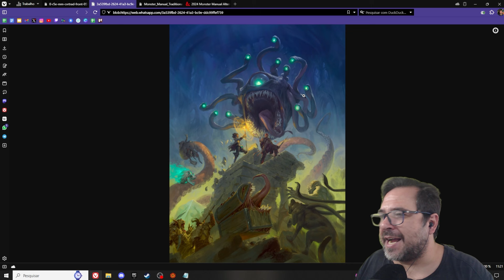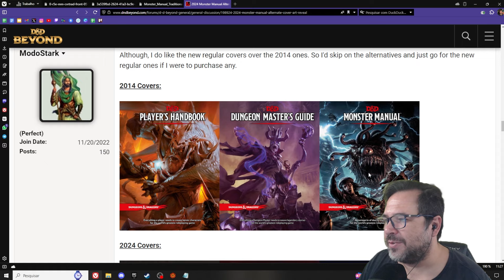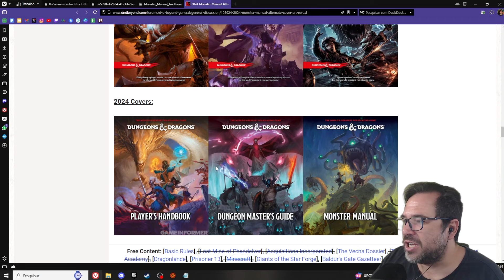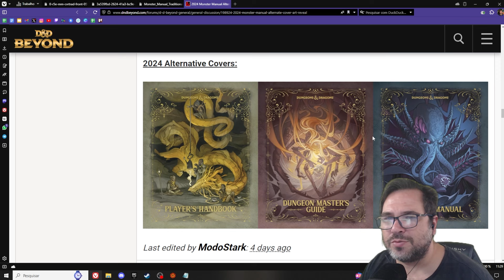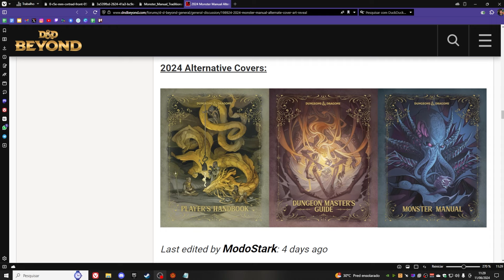[D&D] NOVA CAPA: MANUAL DOS MONSTROS - ANÁLISE - PdA #204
Contribua com o nosso LivePix:
portaldearvandor

portaldearvandor

portaldearvandor

arvandor_portal

Apoia-se:
portaldeavandor